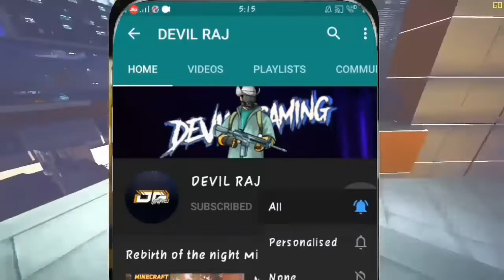Minecraft CRAZY CRAFT #6 -🤗 I AM MAKE UNLIMITED POWER SWORD IN CRAZY CRAFT - HINDI (FUN GAMEPLAY)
Hello,
Video me comment kr k jrur btaya kro ki aap ko meri video kesi lgti h... Or kis tip ki video chahiye aap ko video. Jis se m aap ki psand ki video bna sku...
Or imp bat aap sbhi meri video ko... Only ek whatsapp group me share kr diya kro... Agr aap meri video roj dekhte ho to... Share jrur krna... Or aap ki marji.

M ghr pr thode bhut kaam krta hu... Jin ki list es prakar h agr aap ko bhi es mese... Koi kaam karvana... Ho to... Ya to comment kre... Ya.. instagram pr msg kr do... Reply 5 min me aayega. yrr free hi betha rhta hu... To... Reply kr duga...

* MY MIC
* MY MOBILE
* MY CAMERA
- I AM USE NORMAL PC , NO USE HIGHT PRICE PC BUT MY PC IS GOOD AND OP GAMING PC .
* Graphic card
* POWER SUPLY
* EDITING PRICE

Or fix rate nhi h... Bhav uper niche hote rhte h support my new job.

Tag-.  minecraft, minecraft chapati gamer, minecraft hindi, minecraft diamonds, chapati hindustani gamer, chapati hindustani gamer minecraft, minecraft chapati hindustani gamer
minecraft, skyblock part 1,minecraft in  beastboyshub minecraft video, beastboyshub minecraft new video, mythpat, mythpat minecraft, mythpat minecraft first video, mythpat minecraft secret base, mythpat minecraft lava house,